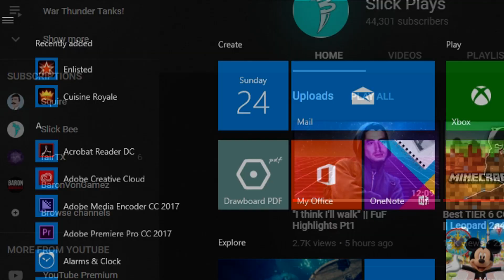BIG DUBZ || New WW2 Battle Royale Game (Cuisine Royale)